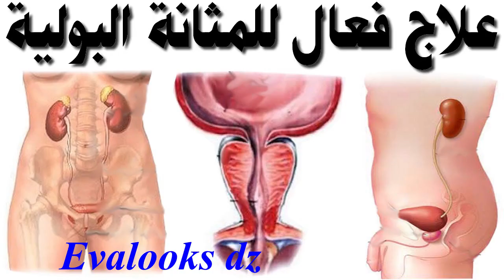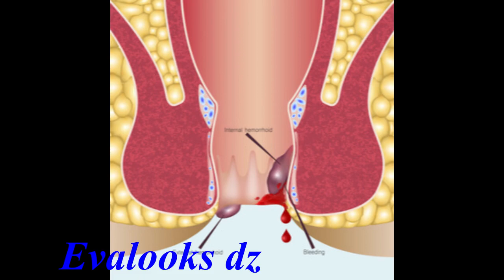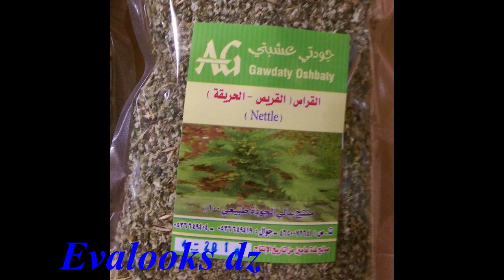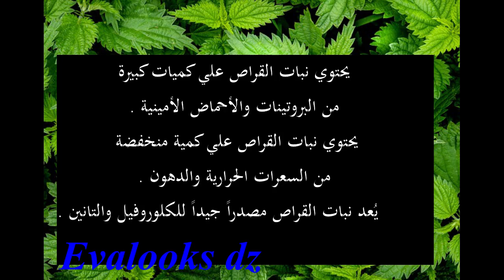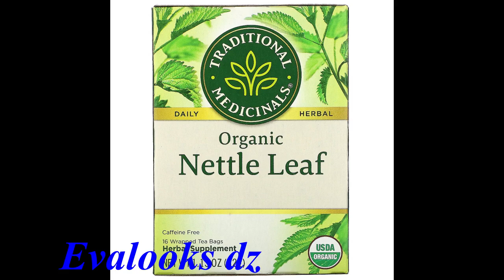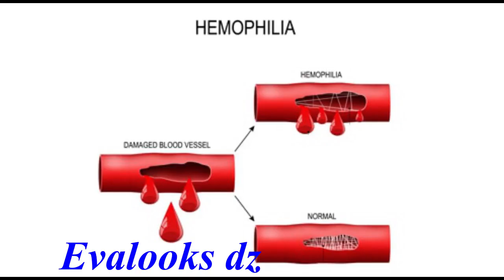عشبة القراص/الحريقة النبات الاكثر تغذية وفوائد علي وجه الارض كوب واحد يوميا او صحن من الحساء اللذيذ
القراص اوالحريقة مضاد حيوي طبيعي طارد للسموم في الدم كوب واحد من شاي القراص يعالج اكثر الامراض صعوبة وشيوعا  مضاد للالتهابات كلها علاج
  سحري للسكري وضغط الدم وضبط الهرمونات علاج قوي لفقر الدم وهشاشة العظام مفيد جدا لمرضى الروماتيزم والروماتويد ومختلف التهابات المفاصل يجدد خلايا الجلذ ويشفي الحروق علاج فعال للاكزيما والبروستاتا و التهاب المثانة والمسالك البولية يفتت حصى الكلى